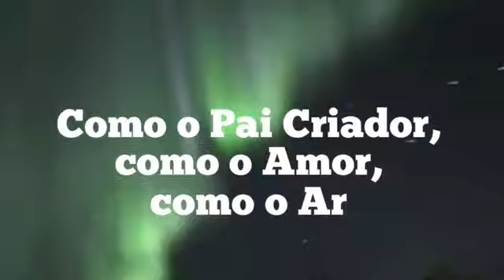SEGREDOS REVELADOS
Criação do Mundo @plutarco